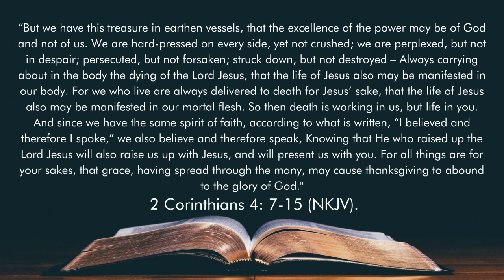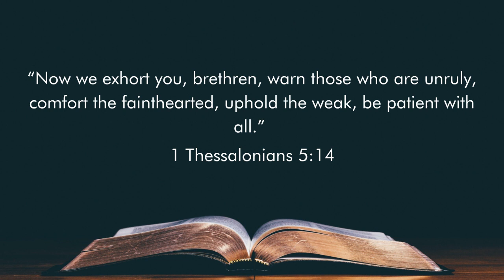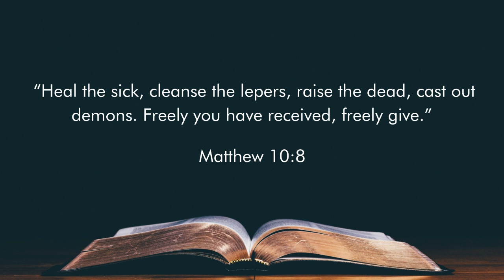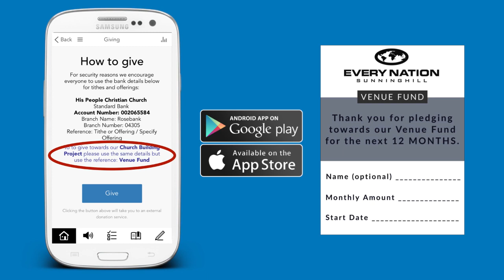What's Not Normal About The New Normal | Depression into Glorious Light | Grace Field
Join us as we go into part 5 of our What's not normal about the new normal series with Grace Field.